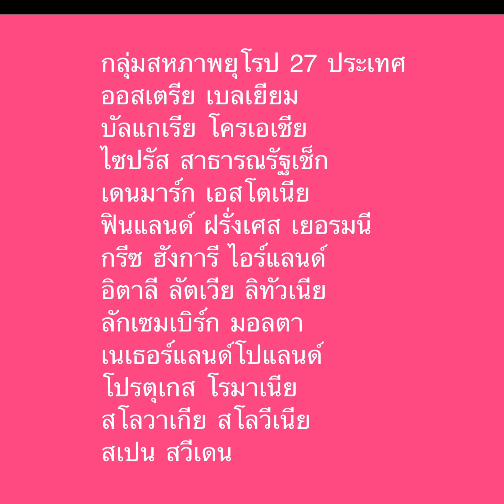ส่งของไปยุโรป ลูกค้าไม่ยอมเสียภาษี มีวิธีแก้ยังไง Etsy Easy EP.108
พี่องุ่นมาบอกเทคนิคส่งของไปยุโรป
ส่งของไปแล้วลูกค้าไม่จอมจ่ายภาษี
มีวิธีแก้ไขยังไง
ใครมีร้านอยู่แล้ว สนใจลงคอร์สออนไลน์
คอร์สAdvance
 “เคล็ดลับจับเงินแสนบนEtsy”
เหมาะสำหรับคนมีร้านบน Etsy
แต่ไม่มียอดขาย อยากเพิ่มยอดขาย
คอร์สนี้สอนอะไรบ้าง
- การตกแต่งหน้าร้านให้น่าสนใจ
-เข้าใจการทำงานของ Etsy search
-สอนเพิ่มยอดขายด้วยการหา Keywords
-การเขียน title,tag,การอธิบายรายการสินค้าเป็นภาษาอังกฤษแบบคนไม่เก่งภาษา
-ถ่ายรูปกะที่ไหนให้สวย ถูก ดี(คุ้มมาก)
-การจัดส่งสินค้าให้ถึงไว ได้รีวิวดี
-การตั้งราคาสินค้า
-เทคนิคทวีคูณคนซื้อ
-สอนการใช้ Etsy Erank
•ดูวิธีวิเคราะห์สินค้าบน Erank
•หาkeywords ที่คู่แข่งน้อย คนค้นหาเยอะบนErank
•วิเคราะห์keywords ที่เราใช้ว่าดีมั้ย
•หาkeywords ที่ฮอตฮิต คนบนEtsyค้นหาเยอะ
•ปรับปรุงร้านค้าเราด้วยErank
•คู่แข่งเราใช้Keywords อะไรถึงขายดีบนErank

💛สงสัย Lineสอบถามได้💛

ปกติคอร์สนี้ราคาเต็ม 12,900 บาท

💥ราคาเพียง 8,950 บาทเท่านั้น💥

🌟Line:thanyarua 🌟
หรือ inboxเข้ามาสอบถามเพิ่มเติมได้ค่ะ

พี่องุ่น Thanya มาแบ่งปันประสบการณ์
ทำแบรนด์เสื้อผ้า SGinstar ไปขายเมืองนอก
Etsy อเมริกาและ Pinkoi ไต้หวัน

ถ้าใครต้องการเปิดร้านฟรี 40 รายการ กด linkนี้ได้เลยค่ะ
ยังเปิดไม่ได้ค่ะ)

ทั้ง Etsy อเมริกาและ Pinkoi ไต้หวัน